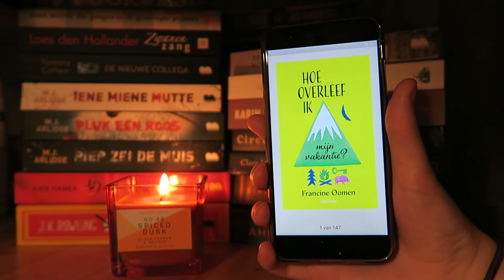DUTCH ASMR #15 | Voorlezen uit Hoe Overleef Ik Mijn Vakantie